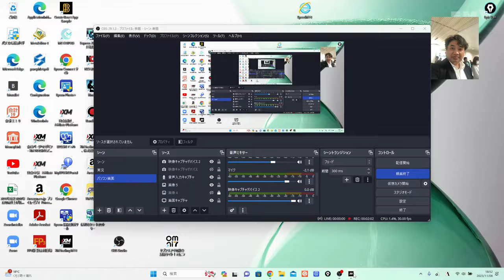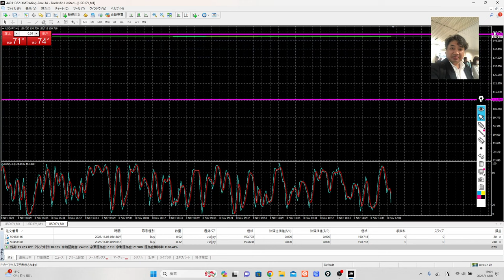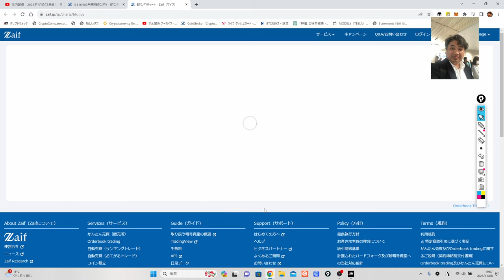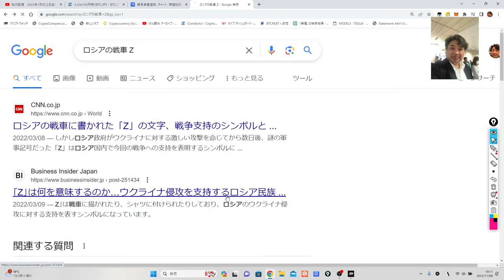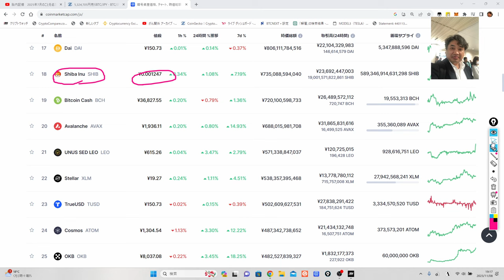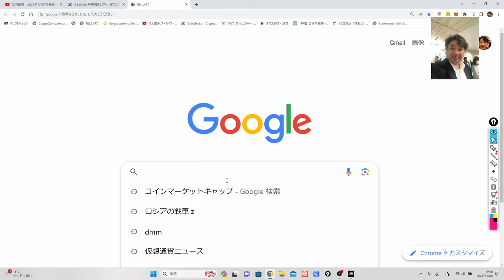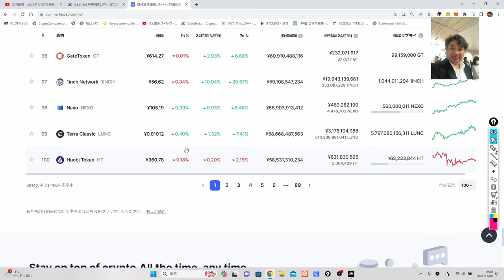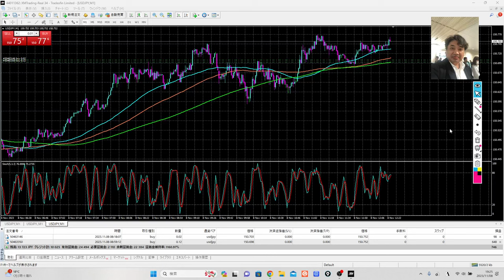ビットコイン2000万円、リップル2000円。仮想通貨で儲ける方法。